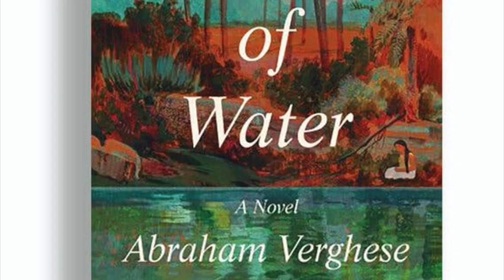Abraham Verghese, author, Covenant of Water, Talks About The Theme and Title Of His New Novel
Abraham Verghese tells Anjana Nagarajan-Butaney of India Currents the story behind the title of his novel